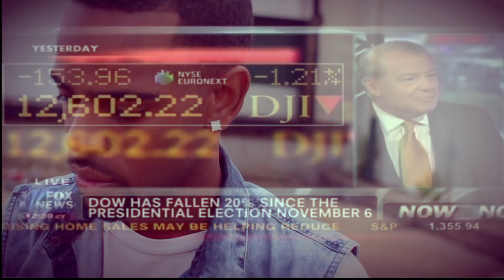NEW YUNG ILL "COST OF LIVING" A DUTCH JACKSON VIDEO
DOWNLOAD DUTCH JACKSON PRESENTS "DVN THE MIXTAPE" FEATURING AYEVERB, HITMAN HOLLA, YUNG ILL, B MAGIC, AND MORE! CLICK THE LINKS